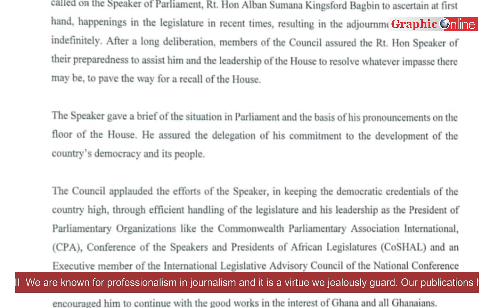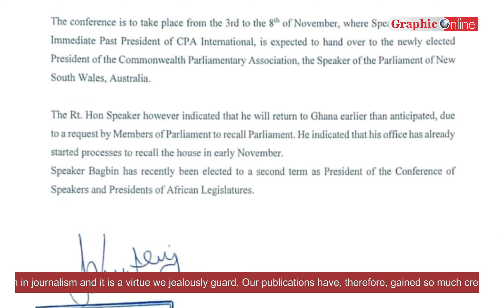Speaker initiates plans to reconvene Parliament in early November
News In Brief for Thursday, October 31, 2024
1. Education Minister says abolishing double-track could limit access to Free SHS

2. Anti-gay bill suit: Speaker’s 'financial impact assessment’ causes controversy in court

3. Speaker initiates plans to reconvene Parliament in early November

4. Lawrence Tetteh retracts and apologises to University of Ghana over HIV comment

5. Man United fan killed by Arsenal supporter laid to rest, family demands justice